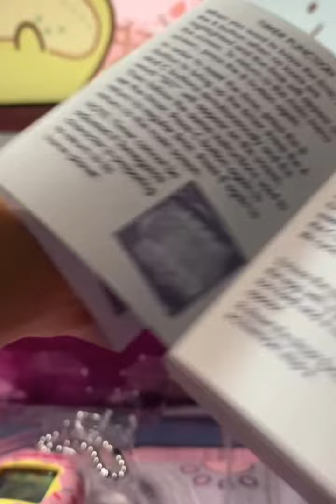Tamagotchi Gen 1 / P1 Unboxing ASMR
I created an ASMR-like (watch with volume!) unboxing video of my Tamagotchi Gen 1 that came in the mail yesterday. It's my first time creating such a video, so please let me know what you think! If you like it, I'll make more of these. 🥰🥰

Fuzzy N Chic is proud to be one of the top global platforms for Tamagotchi lovers to look up translation guides, tips, and tricks, as well as being a one-stop-shop for all their virtual pets' accessories. With our user-friendly guides, we have helped thousands of Tama-parents across the world in their quest of successfully raising their beloved virtual pets. You can download these guides for free

We also specialize in hand-made Tamagotchi covers, which protects your virtual pets from drops and scratches. We put EXTREMELY high importance in the quality of our handmade products, and each of our covers are 100% handmade with LOTS OF LOVE.